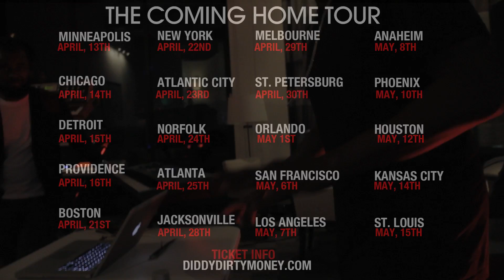The Coming Home Tour - Pre Show!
Dawn takes us on A Dirty Money Exclusive inside look as the group preps for the coming home tour!

Shot/Directed - david kalani larkins.